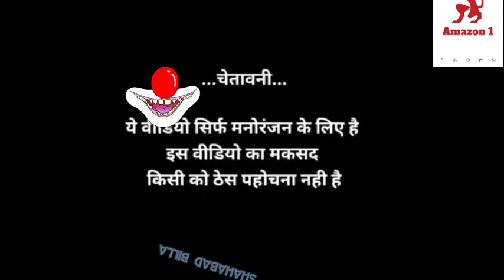Shahabad Billa V's pushpa song,oo antawa,allo arjun, srivalli,sami sami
Shahabadi Billa V's pushpa song,oo antawa,allo arjun, srivalli,sami sami,comedyvideos youtubeviral 2llo publicreview allahabad billu#billukadanka